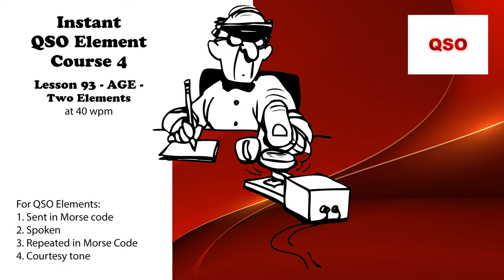Course 4 - Lesson 93 - AGE - Two Elements